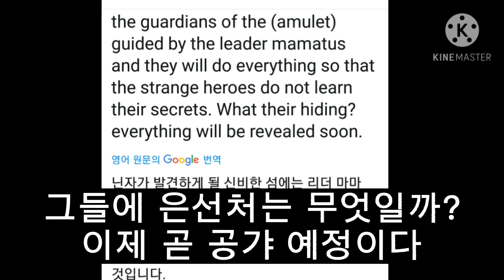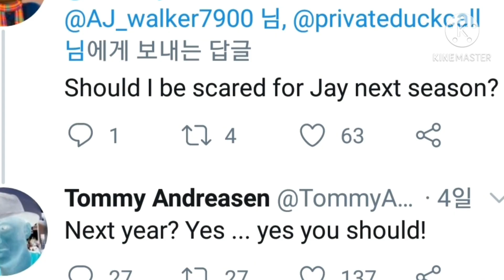(스포) 닌자고 시즌14 초반 스토리 공개 [레고 닌자고]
이미지및 영상 출처
-레고 코리아  @LEGO
-LEGO NINJAGO (레고 닌자고)

음악은 유튜브 무료 음악을 사용합니다. 레고 닌자고 관련하여 트위터에 내용을 정리했습니다. 재미있게 봐주세요

1.레고 닌자고 시즌14 스토리 공개
2.레고 닌자고 시즌15 정조 추정